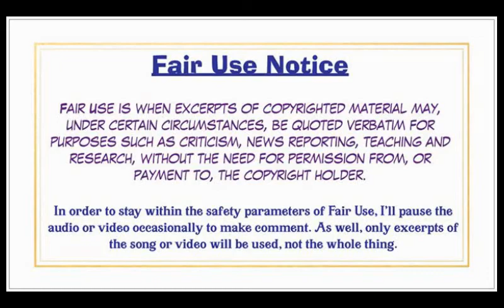ZZ Top, Eliminator, Side One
A reaction to the classic sound of ZZ Top.